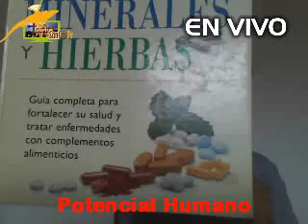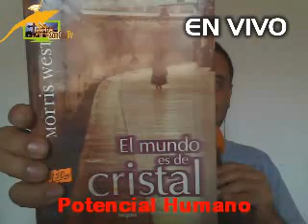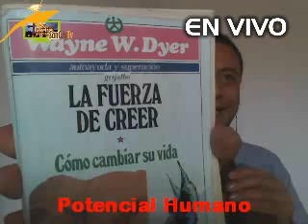Potencial Humano , con el Dr. René Mandujano - emisión del 3 de septiembre 2013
Programa Potencial Humano conducido por el Dr. René Mandujano - emisión del 3 de septiembre 2013 desde las Cabañas Mirador Moxviquil - Grabado en San Cristóbal de Las Casas, Chiapas, México